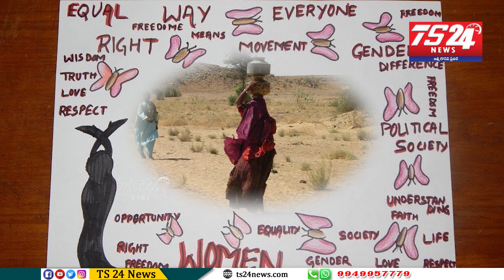మహిళ ఉద్యోగులు ఎదుర్కొనే సమస్యలకు అద్దం పట్టే వీడియో|Respect women|Ts24news